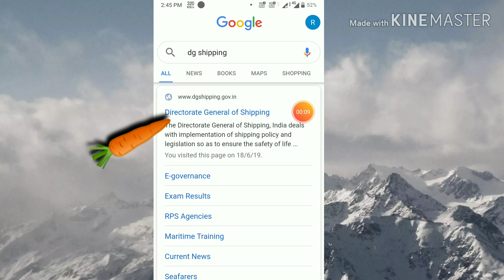How to search indian cdc status online | gprating course | hindi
Also read these blog to know the reality of marine industry

- international maritime academy view and info

Here i will be starting new updates